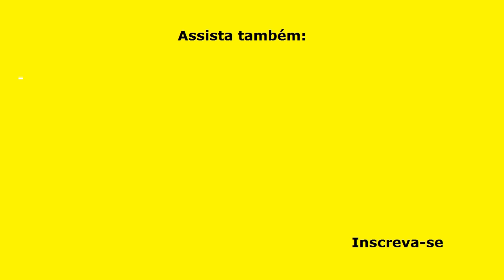RECEITA INCRÍVEL DE LANCHE QUE É IMPOSSÍVEL COMER APENAS UM!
INGREDIENTES
100 g de manteiga ou margarina, em temperatura ambiente;
1 clara de ovo;
1 colher (café) rasa de sal;
1 colher (sobremesa) de orégano;
1 colher (café) de fermento em pó para bolo;
50 grs de queijo parmesão ralado.
1 e ½ xícara (chá de 200 ml) de farinha de trigo, sem fermento.

MEDIDAS
Forno: pré-aquecido, 180 graus, por aproximadamente 25 minutos, ou até dourar (Quando der 15 minutos, vire todos para dourarem dos dois lados.)

▬▬▬▬▬▬▬▬▬▬▬▬ Links Recomendados ▬▬▬▬▬▬▬▬▬▬▬▬

Categoria: Educação